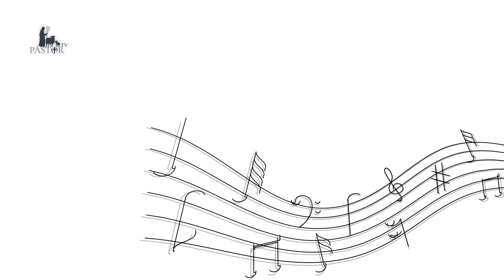"CANTEC PENTRU BUNICA" - DENIS IVAN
DENIS IVAN